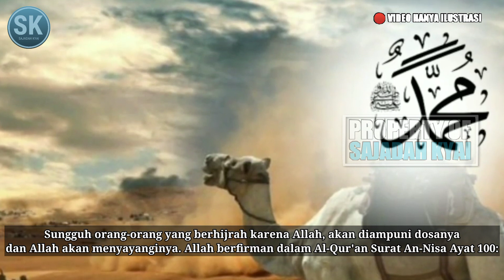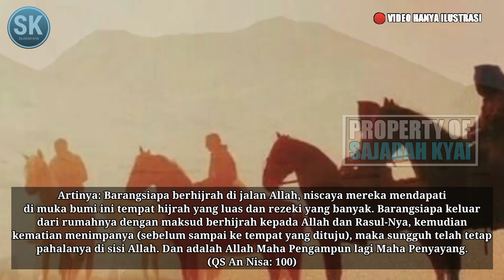Kisah SURAQAH BIN MALIK‼️Hendak MEMBUNUH ROSULULLAH SAW⁉️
Ketika Suraqah bin Malik Hendak Bunuh Rasulullah

Perjalanan jauh dengan melintasi padang pasir dan gunung-gunung batu terjal adalah perjalanan yang sangat melelahkan, belum lagi ditambah adanya rasa was yang selalu menghantui karena ancaman orang-orang kafir Quraisy, itulah perjalanan hijrah dari Makkah ke Madinah.

agar tidak ketinggalan upload an video terbaru kami, semoga menjadi kan semangat kami untuk selalu konsisten dalam membuat video